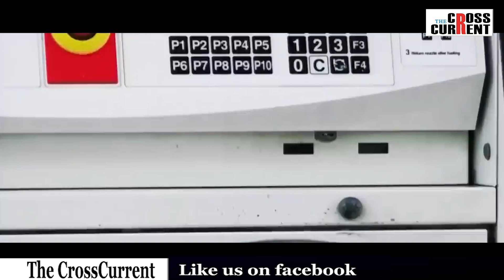আৰ্থিক সংকটৰ দিশে পাকিস্তান। পংগুত্বৰ দিশে ১২ খন ৰাষ্ট্ৰৰ অৰ্থনীতি।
আৰ্থিক সংকটৰ দিশে পাকিস্তান।
পংগুত্বৰ দিশে ১২ খন ৰাষ্ট্ৰৰ অৰ্থনীতি।